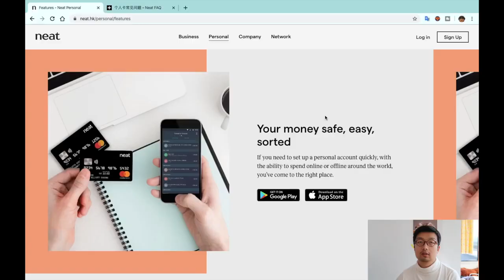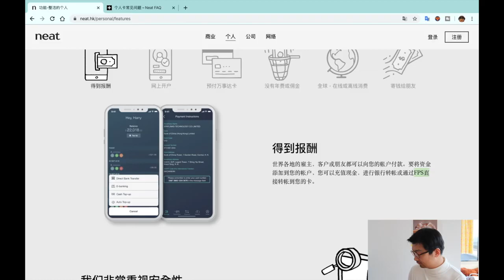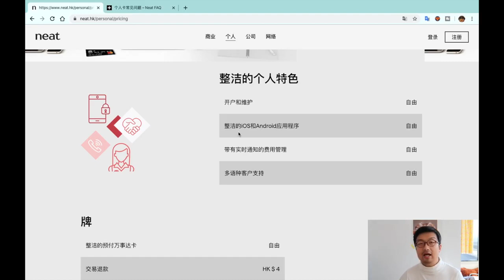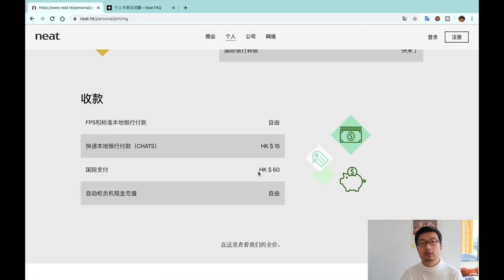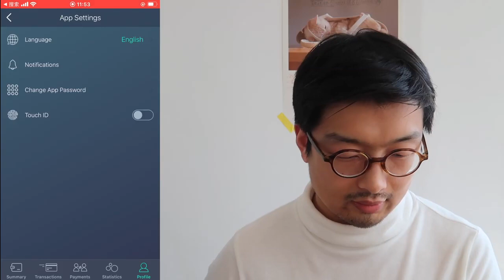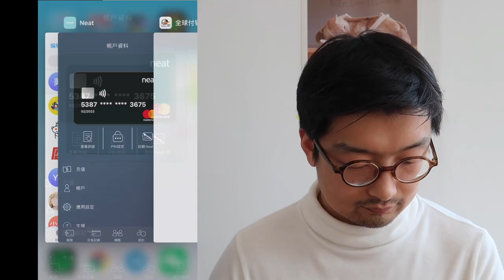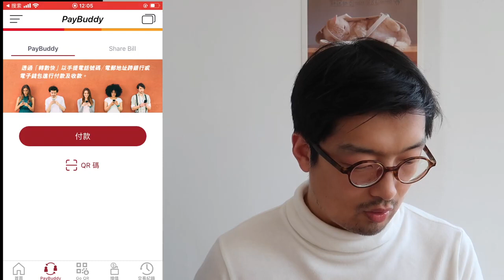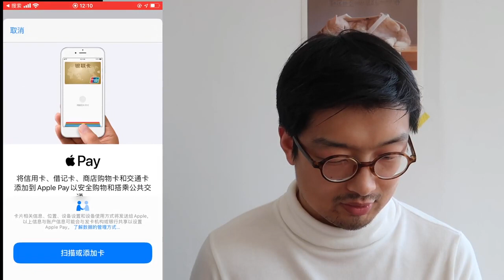Neat 香港数字银行开户教程——境外银行开户教程第五弹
今天向大家介绍来自香港的Neat，一家新兴的数字化移动银行，通过申请Neat账户，你可以拥有一张万事达卡，可以便捷地通过转数快FPS充值使用。

🎬  视频概览：
0:00  简介
0:59  Neat卡开箱视频
2:28  Neat简介
9:36  Neat激活教程
12:12  Neat账户充值演示教程